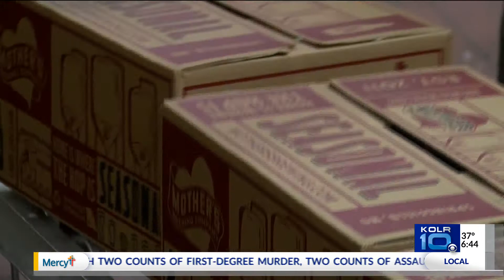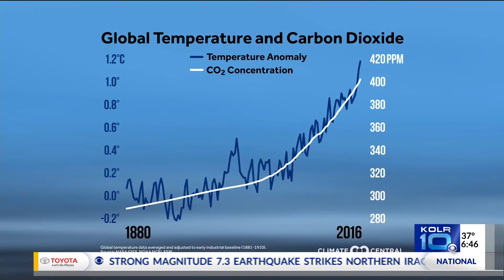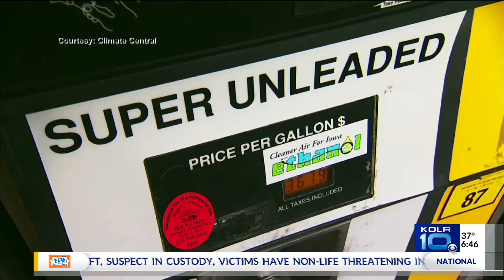Elisa Raffa - KOLR 10 News, We the People: Climate Change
In a series on political polarization, Meteorologist Elisa Raffa focuses on climate change.

97% of weather and climate experts say humans are a primary cause of global warming. But if so, then why is the debate so heated? Meteorologist Elisa Raffa talked with one local brewery dealing with the impact of climate change every day, and says the solution could be a hard brew.